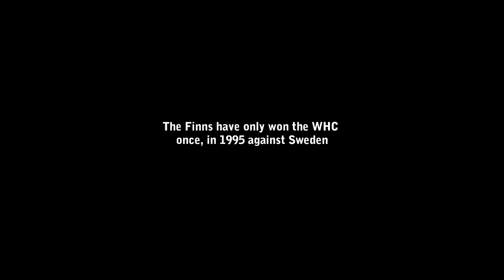'Miracle on Ice' Suomi Finland MM 2011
MM-2011 Mestaruusvideo. Vihdoin tuli kultaa! Jääkiekon MM-kisoissa Bratislavassa leijonat taisteli itsensä loppuun asti ja Suomi - Ruotsi finaali loppui numeroin 6-1. Tässä kunnianosoitus suomen joukkueelle. Jos tykkäätte, tukekaa vierailemalla sivustollani

I was inspired by the movie 'Miracle on Ice' and coincidentally ran into an video of Coach Brooks pre-game pep talk before the famous 1980 "Miracle" game. This was a miracle for the finnish people. 16 years we waited, and finally we got rewarded. This is a tribute to the 2011 IIHF Gold Team, Finland.

I hope you enjoy ~ Toivon että nautitte :)